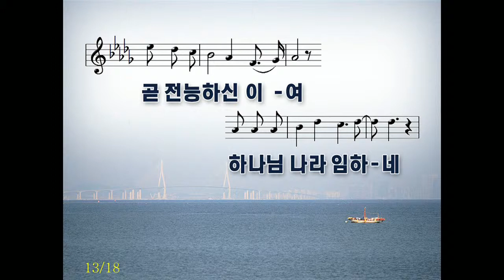뉴저지장로교회 금요예배 설교 조유환 목사 2014-1024